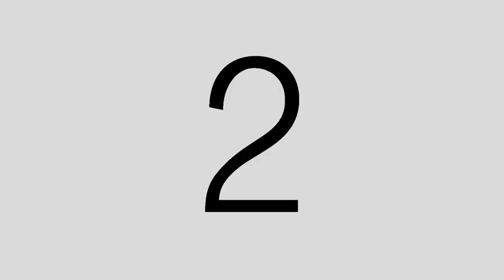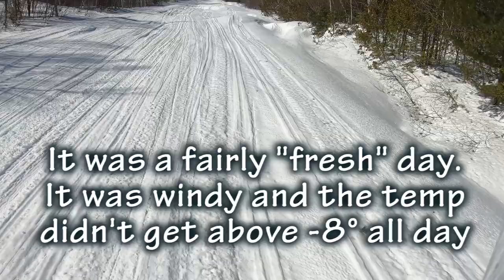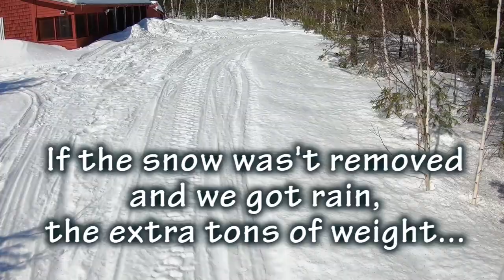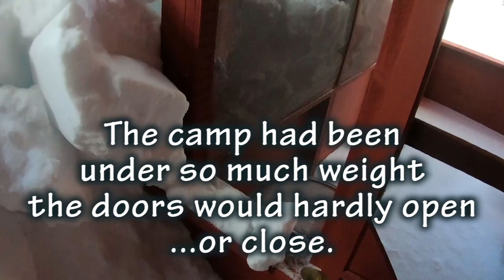Saving the Camp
Azad and I went in to Stoney Brook to shovel the snow off the roof of my camp. In some places there was 2 meters of show on it. The ceiling inside was showing signs of stress (plaster was cracking, doors were difficult to open and close and strapping was coming apart). If we got any amount of rain, the extra tons of weight could possibly bring the roof into the living room! Camps and homes in Canada are well built to handle the stress of sow-load but this was a remarkable year. This is a video journal of the day...